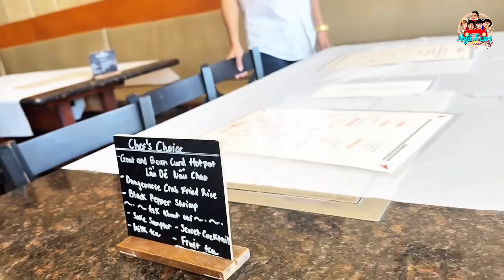Chuyến đi Mỹ kết thúc, ra sân bay c Phụng kể chuyện không ai tin nhưng lần này có thật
Chuyến đi Mỹ kết thúc, khán giả HOUSTON đãi tiệc chia tay, ra sân bay c Phụng kể chuyện không ai tin

Ngũ Long Du Ký là kênh youtube chính thức của nhóm  năm nghệ sĩ: Phi Phụng, Phương Dung, Thụy Mười, Diễm Hương, Năm Chà.
Kênh sẽ là nơi  chia sẻ cuộc sống hằng ngày, hậu trường công việc, những tiểu phẩm hài đặc sắc đến từ năm nghệ  sĩ này.
Mỗi người một tính cách, một cá tính khác nhau sẽ mang đến sự thú vị, hài hước, là món ăn giải trí tinh thần cho mọi người 😂 😂

© Bản quyền thuộc về Ngũ Long Du Ký
© Copyright by Ngũ Long Du Ký